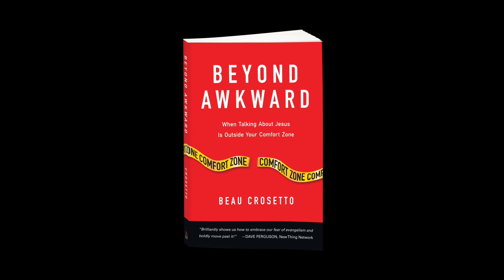Beau Crosetto, author of Beyond Awkward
After spending years working with college students and churchgoers, Beau Crosetto hasn't solved the problem of awkwardness in evangelism. But he's learned how to push through it and how we can set ourselves and those we love at ease as we enter into conversations of eternal consequence. Read this book and move beyond awkward into the most awesome privilege of God's people: proclaiming the good news of Jesus Christ.